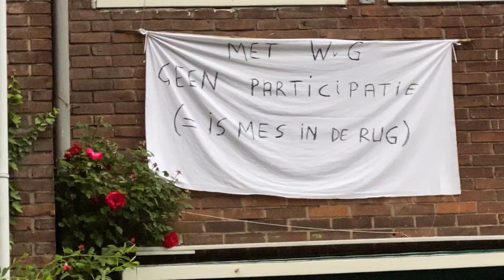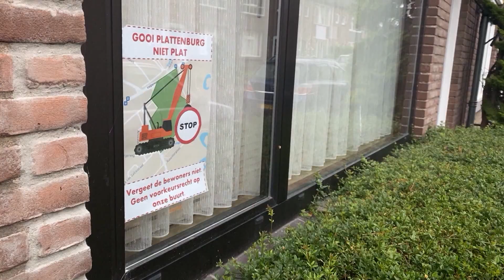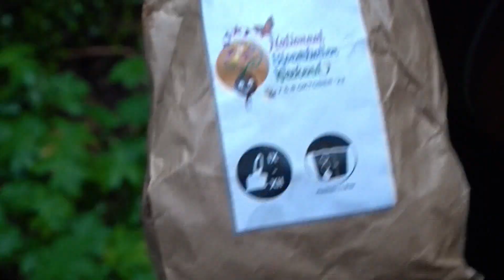GLD Nieuws 26 oktober 2023